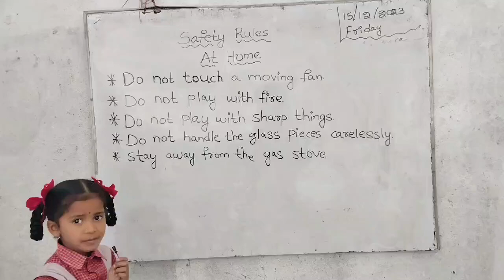18 December 2023